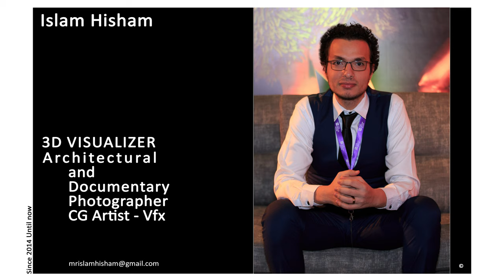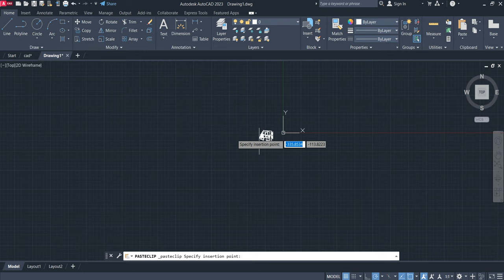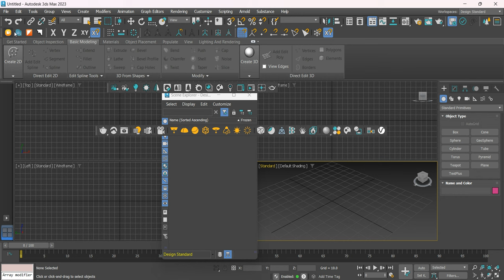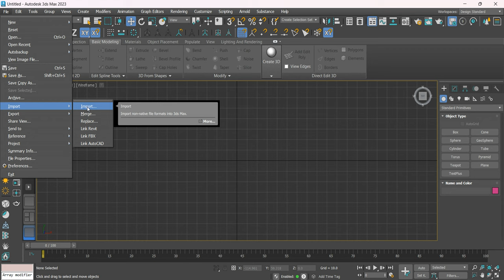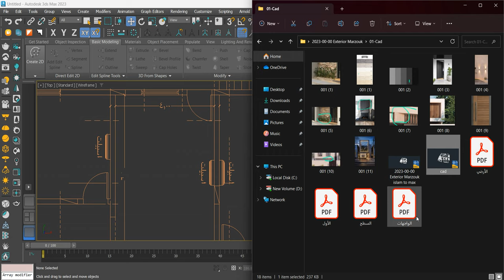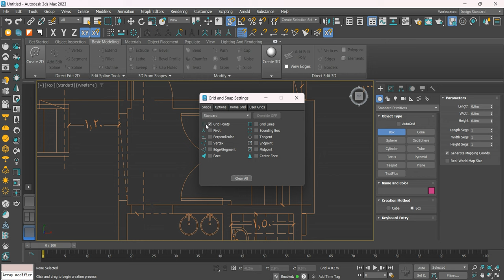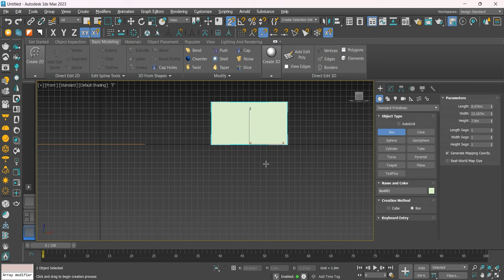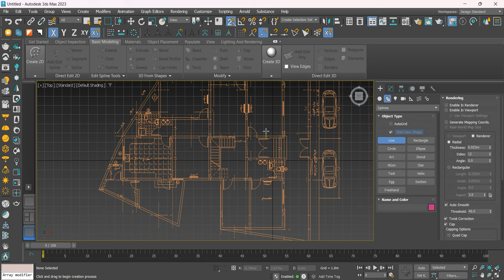Workshop 007 Marzouk Frij Mohsen Villa IN KSA 3DS MAX V Ray part 01 4K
محتوى المقطع :  الجزء الاول فى  Workshop 007 الخاصه  Marzouk Frij Mohsen Villa IN KSA

Tutorial: Marzouk Frij Mohsen Villa IN KSA
Location: in Medina, Saudi Arabia.
Volume: 007
Year: 2024
File size Original: 16.1GB
Files: 12
Time Course: 06:19 Hours
Format: MP4 4K
Support: Yes
Exercise file: Yes  (Cad-Models-Maps)
Exercise File size: 0.720 GB
Format: RAR
Full Version: Yes
Virus check: Yes
Virus detected: No

Page hacked come back soon